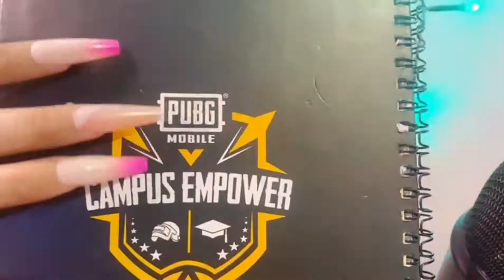Relaxing Sound|Food lovers who are also sound Lovers ❤❤❣❣